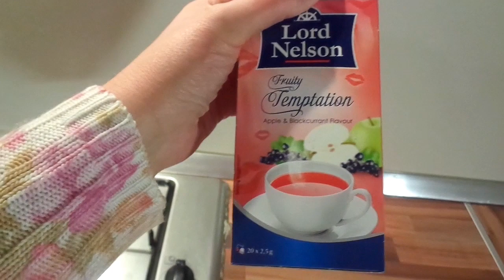POSPRAVLJANJE ROŽ,ČAS ZA ČAJE IN DIŠEČA OLJA - VLOG/ERY NAILS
Ojla
Kar precej se je shladilo zato je že čas,da pospravim rože in jih odnesem v stanovanje.
V teh hladnih dneh pa paše se pogreti z dobrim čajem in uživati v dišečem prostoru z eteričnimi olji za izparilnik.

Lepo se imejte.

Pridržujem si pravice lastnih videov!

Naroči se na moj kanal!